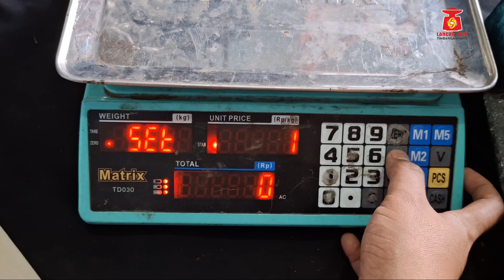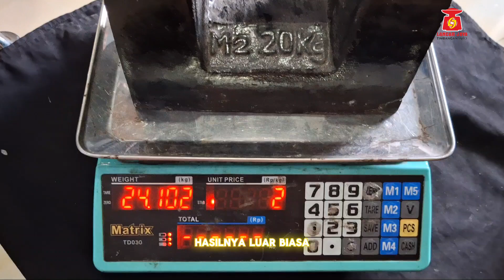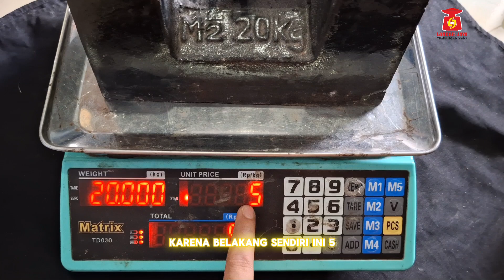MATRIK ACS 40kg | Cara mudah Seting ulang | Kalibrasi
Toko LANCARJAYA Timbangan Solo
Akun Youtube Real Resmi kami :
Spill produk yang kita Seting |  Kalibrasi
Merk : MATRIK ACS
Tipe : Acs
Capasitas : 40 kg x 5g
Alat Kerja :
- Timbangan Digital
- Bidur | Bandul | anak timbangan Capasitas 5kg dan 20kg
1.nyalakan timbangan digital
2.Ketik Pasword dst
3.selesai
Notet : Silahkan melakukan seting Kalibrasi dengan alat kerja Yang standar dan di tetapkan oleh dinas metrologi.
kita sarankan memakai bandul / bidur Yang sudah di tera di nas metrologi. jika alat kerja yg di gunakan bukan bidur / bandul , jika terjadi masalah kami tidak bertanggung jawab .
tutorial kami hanya menganjurkan dan wajib pakai bidur | Bandul | anak timbang yg sudah sesuai standar dan tera .
BUSINESS ADMIN :
1. Nomor wa admin kami

PENJUALAN & SERVIS
Timbangan Digital
🔰Produk lengkap 🔰Harga Terjangkau🔰 Bergaransi Resmi
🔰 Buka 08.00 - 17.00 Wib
🔰 Minggu Libur •